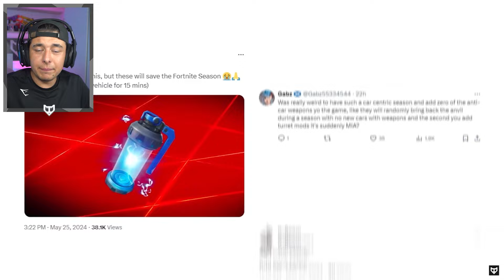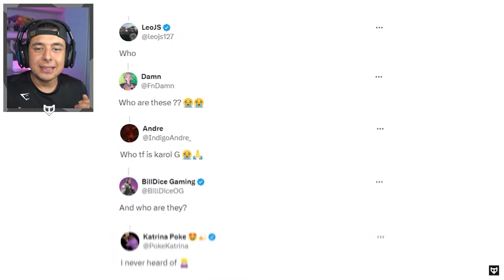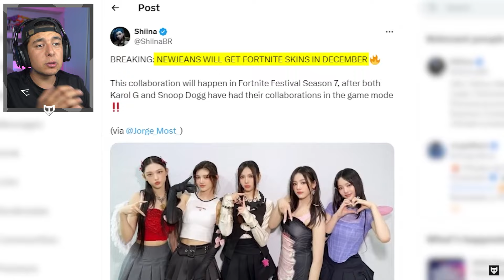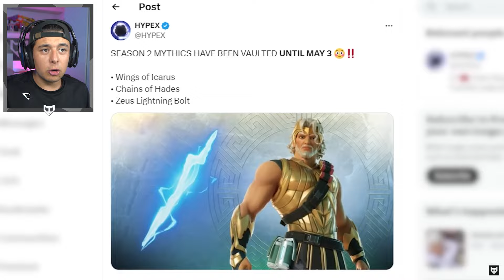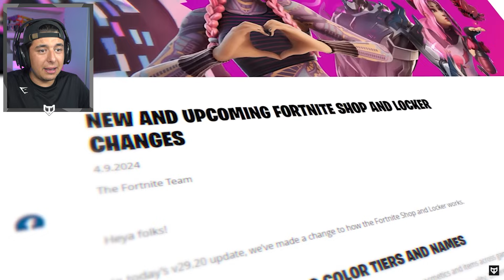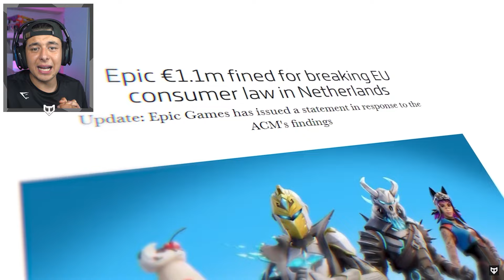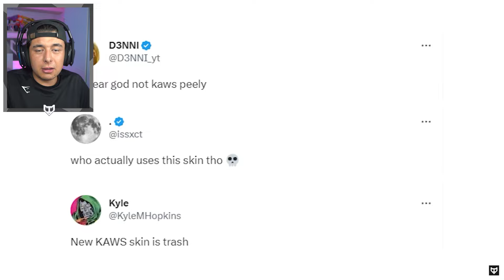Fortnite heeft een GROOT probleem...